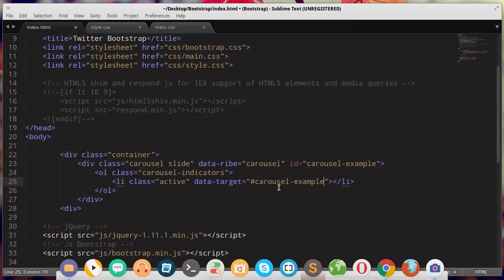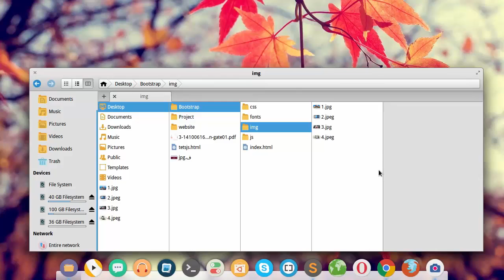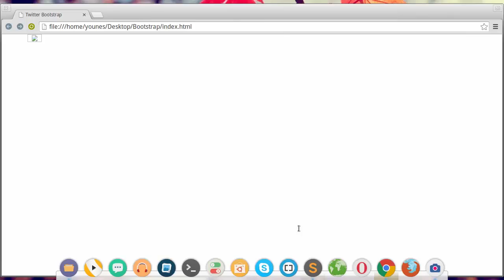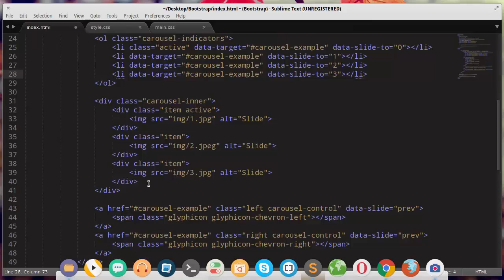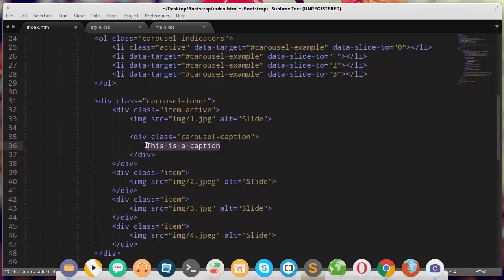Twitter Bootstrap for Web Design - 13 : Carousel